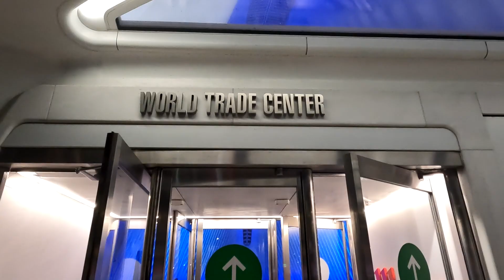NUEVA YORK EN 10 MINUTOS - LEO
Soy Leo y aquí les dejo un nuevo video en Nueva York en 10 minutos

Les doy la bienvenida al canal . Como siempre es un placer estar aquí con ustedes y para eso estamos  , para divertirnos.

Nueva York
Leo